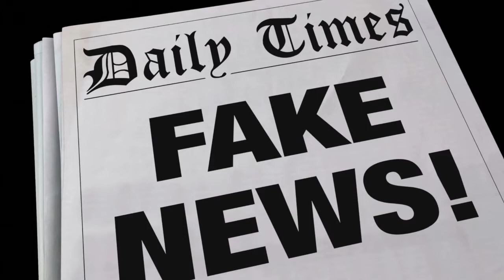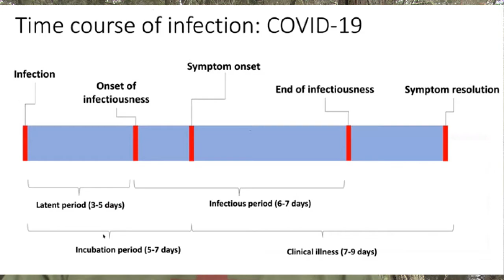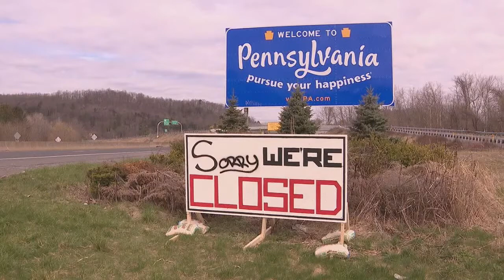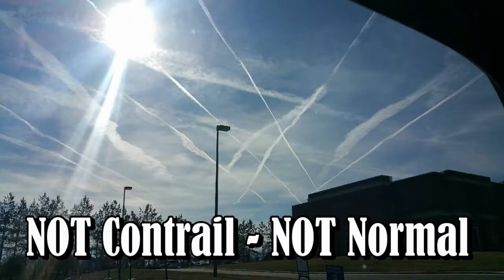Turn off the NEWS!, Use Common Sense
My opinion of what people tell me they hear on the news or social media.
After I tell them they are wrong, I say do YOU think that's right? They are Like Oh yeah, I remember it different to.  and so on.